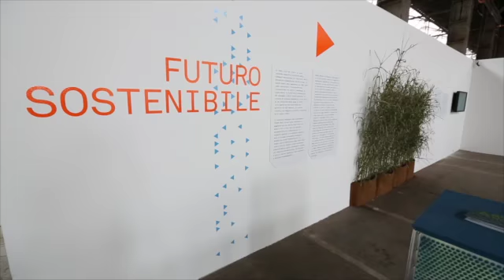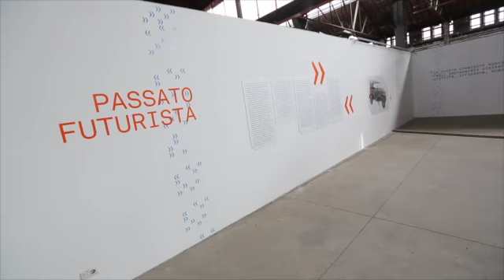DFAFS e Workshop IMAGE. Intervista ad Andrea Gandiglio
Intervista ad Andrea Gandiglio di Liana Pastorin.
Un allestimento multimediale e un workshop sul green building presentano "DFAFS - Dal futurismo al futuro sostenibile", il concept progettuale elaborato da Studio Greengrass per raccontare 100 anni di creatività e industria,  di  arte  e  impresa  nell'ex  triangolo  industriale  d'Italia (Torino,  Genova,  Milano),  oggi impegnato nelle nuove sfide "smart city".